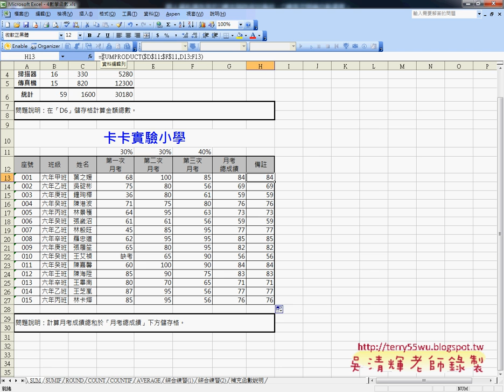01 SUMPRODUCT函數